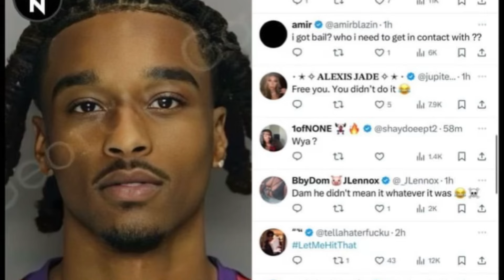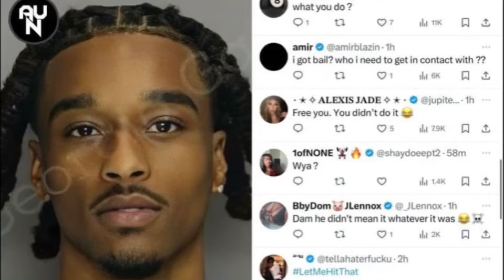Rapper Vonnie Bee Brutally Murdered Days After Going Viral On Social Media Because Of His Mugshot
Rapper Vonnie Murdered Days After Going Viral On Social Media Because Of His Mugshot